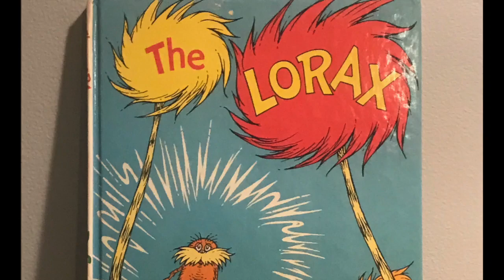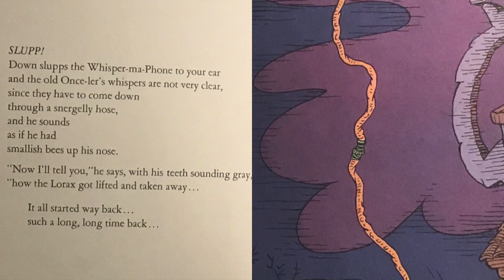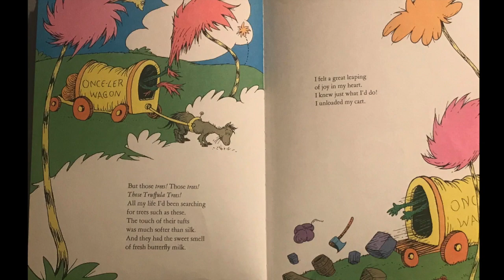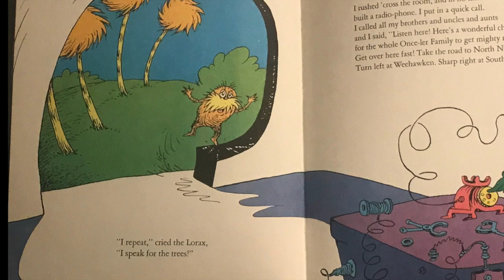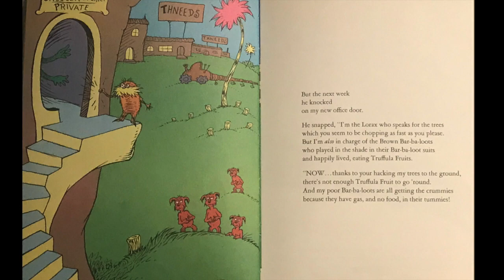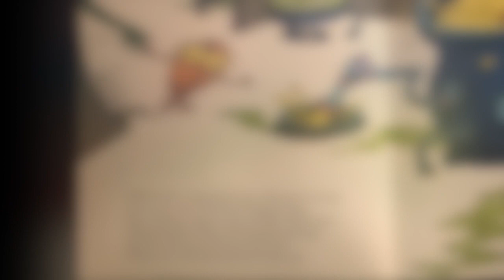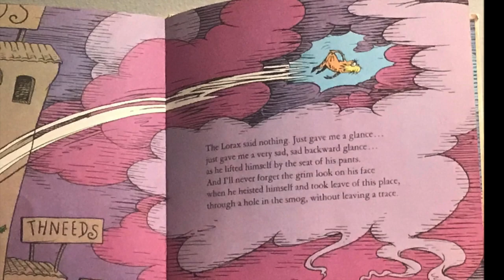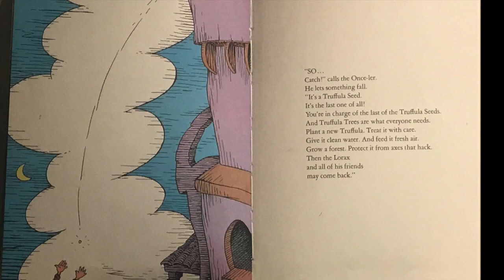The Lorax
The Lorax, by Dr. Seuss